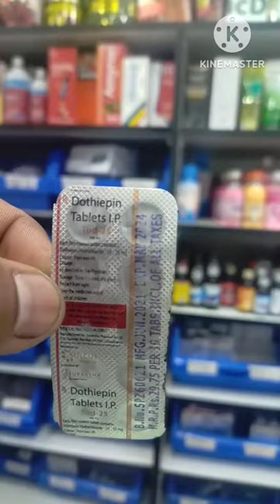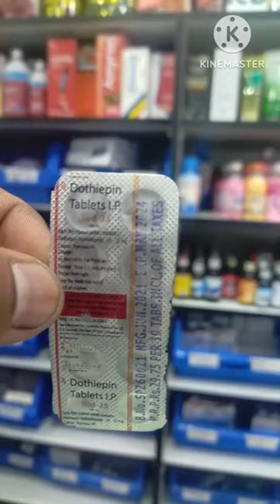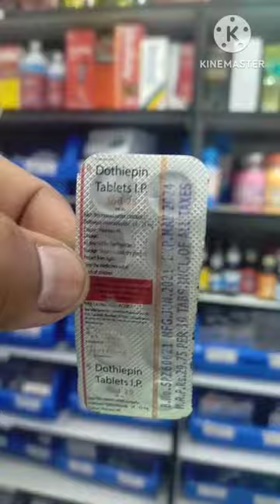uses about Tod 25 mg tablet. Benifits side effects..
uses about Tod 25 mg tablet. Benifits side effects..  Medicine information..